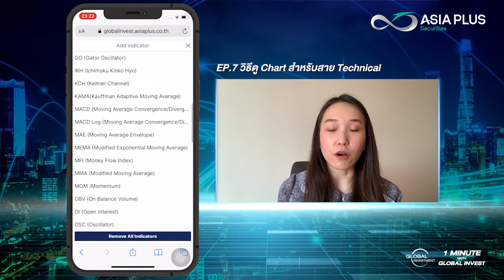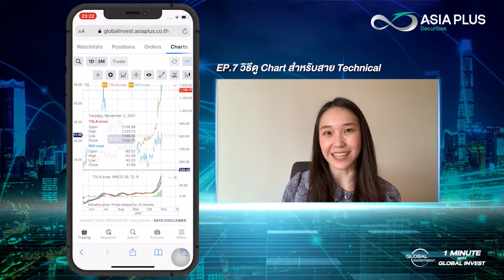1 Minute with Global Invest | EP.7 วิธีดู Chart สำหรับสาย Technical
ลงทุนต่างประเทศ | หลักทรัพย์ เอเซีย พลัส | 1 Minute with Global Invest

EP.1 | คลิกซื้อ-ขายหุ้นต่างประเทศง่ายๆ เพียงปลายนิ้ว

EP.5 | วิธีการตั้งเตือน เมื่อราคาหุ้นถึงจุดที่ต้องการ

EP.6 | ติดตามข่าวสารรอบโลก ด้วยเมนู Research

EP.8 | ค้นหาหุ้นยอดฮิต ด้วยฟังก์ชัน Screener

EP.10 | วิธีดูความเคลื่อนไหว พอร์ตการลงทุนของเรา

ลงทุนต่างประเทศไม่ได้ยากอย่างที่คิด
สนใจลงทุน 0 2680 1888
Global Markets